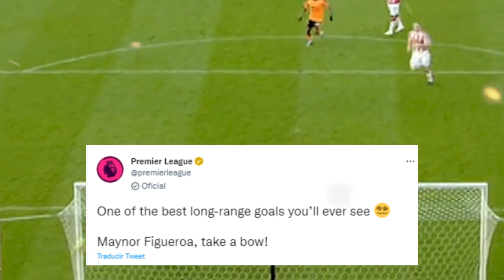LA PREMIER LEAGUE VUELVEN A ENLOQUECER CON EL GOLAZO DE MAYNOR FIGUEROA😱